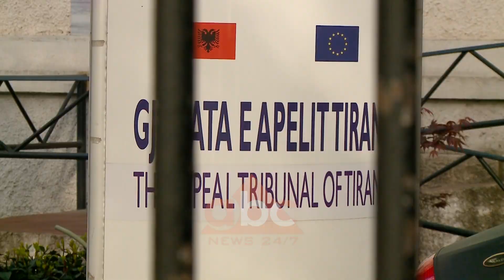Detaje te reja nga atentati ne Lac, autoret qelluan me fisheke blind shpues dy biznesmenet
Detaje të reja zbulohen në lidhje me atentatin e ndodhur të shtunën në mbrëmjen në Kurbin, ku mbeti i vrarë në vend Bujar Hasani, i njohur edhe me mbiemrin Lika, ndërsa në spital në Tiranë, ndërroi jetë miku i tij, Paulin Gjergji.

Burime zyrtare nga grupi hetimor konfirmojnë për ABC News, se autorët të cilët dyshohet të jenë persona nga e njëjta zonë, kanë qëlluar në drejtim të tyre me armë zjarri të tipit kallashnikovë, me fishekë blind shpues.

Nga hetimet paraprake dyshohet se 37 vjeçari Lika ishte objektiv i këtij atentati, ndërsa autorët kanë pasur djeni se prej disa kohësh ai lëvizte me makinë të blinduar.

Megjithatë nuk përjashtohet mundësia që në shënjestër të ketë qenë dhe miku i tij, Paulin Gjergji.

Nga këqyrja e vendit të ngjarjes, ekspertë të kriminalistikës zbuluan se ka pasur shkëmbim zjarri.

Në dorën e viktimës, policia gjeti një armë pistoletë, me të cilën Lika ka qëlluar disa herë në drejtim të autorëve.

Ngjarja ndodhi në hollin e një hoteli pranë kthesës së Gjormit.

Ndërsa rreth 20 metra larg vendit të ngjarjes, i plagosur me armë zjarri u gjet 21 vjeçari Kreshnik Tusha, për të cilin policia dyshon se është një nga autorët që qëlluan në drejtim të Bujar Likës e Paulin Gjergjit.

Aktualisht Tusha ndodhet në Spitalin e Traumës në Tiranë jashtë rrezikut për jetën. Fillimisht, i riu nuk ka treguar se si u plagos, duke mos ndihmuar kështu hetuesit me dëshminë e tij.

Burime të ABC News tregojnë se Bujar Lika është nga Laçi dhe njihet si miku i Ervis Martiaj.

Prej disa vitesh ai jetonte në kryeqytet, ndërsa konfliktet e vjetra dyshohet të jenë edhe motivi i vrasjes së tij.

37 vjeçari është person i njohur edhe më herët nga policia.

Në vitin 2015, ai u hetua nga Prokuroria e Tiranës së bashku me Ervis Martinaj dhe dy persona të tjerë për vrasjen e Elton Nikaj në Tiranë, në një lokal në Dajt.

Por, pas hetimeve Gjykata e Apeli i nxori të pafajshëm./abcnews.al